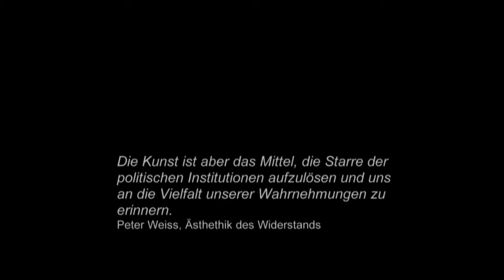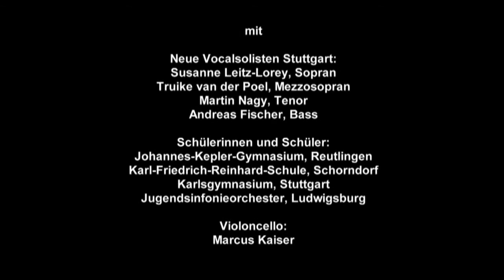Musik und Geschichte im Museum: "SELBSTERMÄCHTIGUNGS GESETZE" von Christoph Ogiermann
Der Bremer Komponist Christoph Ogiermann hat sich mit der Geschichte der Partizipation im Haus der Geschichte Baden-Württemberg auseinandergesetzt: Die daraus entstandenen musikalischen Prozesse "SELBSTERMÄCHTIGUNGS GESETZE" wurden 2012 mit den Neuen Vocalsolisten und über 100 Schülern aus dem Raum Stuttgart im gesamten Museum aufgeführt.